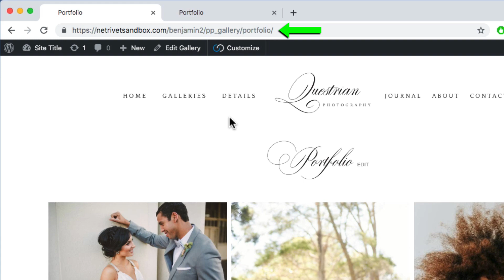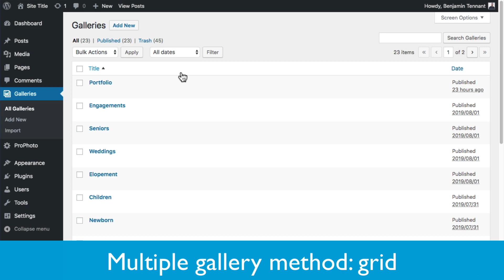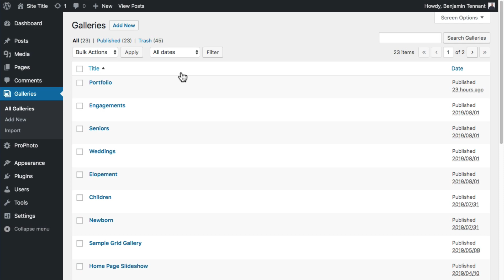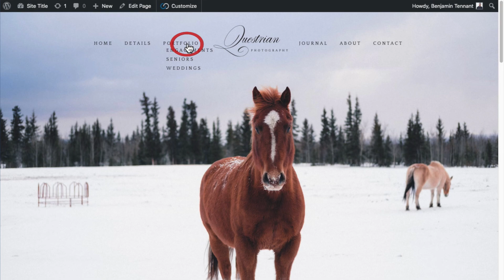ProPhoto Portfolios - Using Gallery Pages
Learn a few simple ways to put together a portfolio area with ProPhoto 7 gallery pages